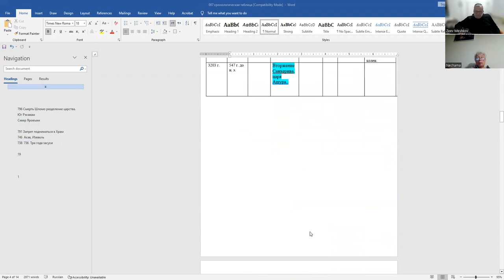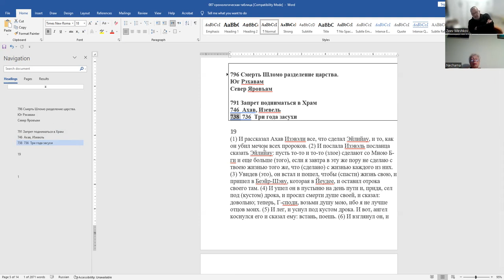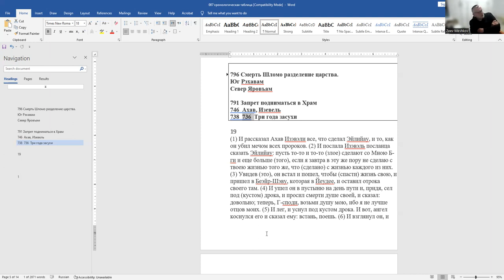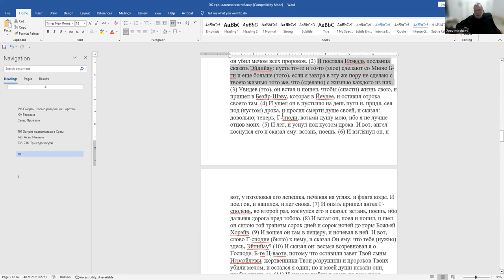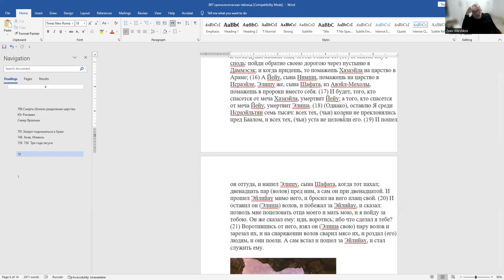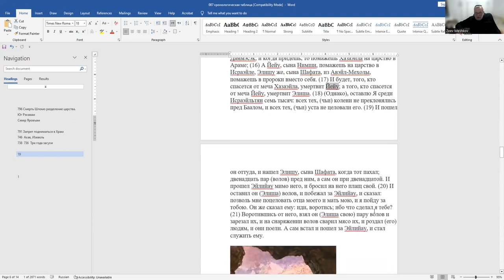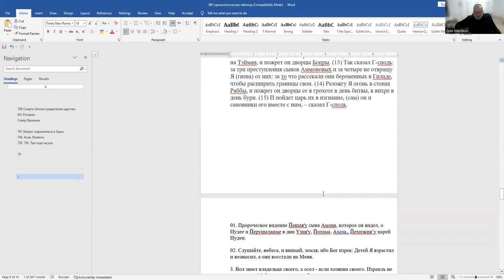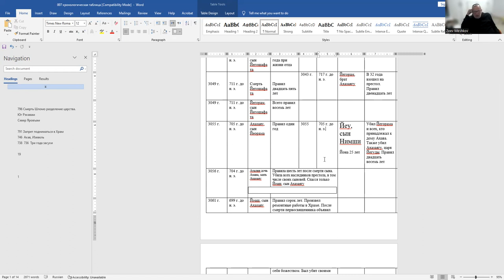Книга пророка Йешаягу. Введение. Исторический фон.